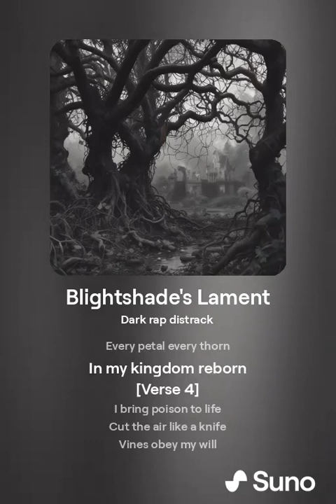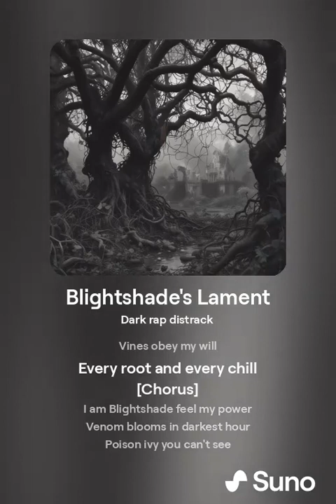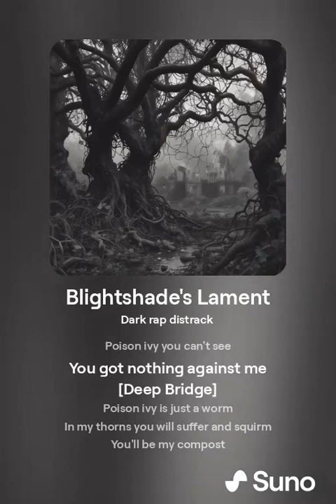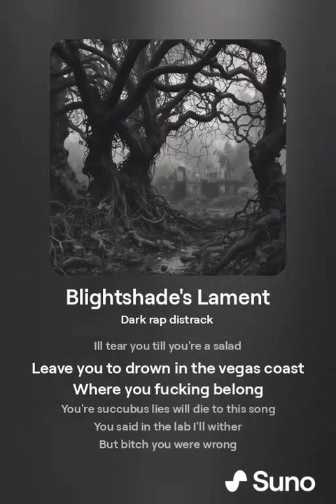Blightshade's Lament -RedLead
oc name : Blightshade

basicly poison ivy but more nightshade and poison. can create toxic gas , thorns, poison ivy abilities, heal from pain, imune to toxic anything.

he was test subject in a lab to test different plant's potential to "no health" someone. He signed up since it promised to cure his autoimmune disease ( body immune system attacks its own body), but the plant toxin made it almost impossible to survive (poison ivy then basicly called him a failure ,which made him actually heal from the adrenaline). but he then escaped by releasing gas everywhere and blowing it up, he ressurected through the "human compost"